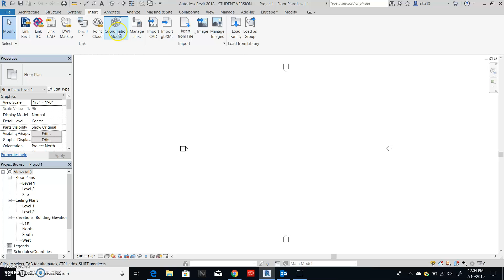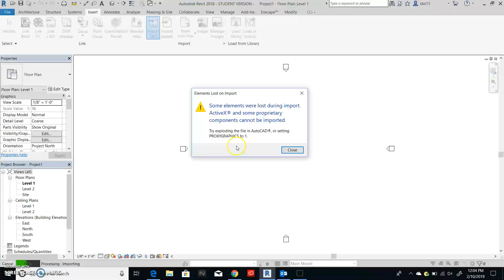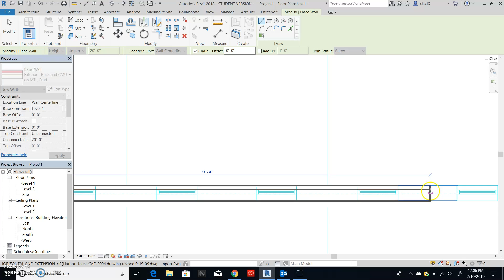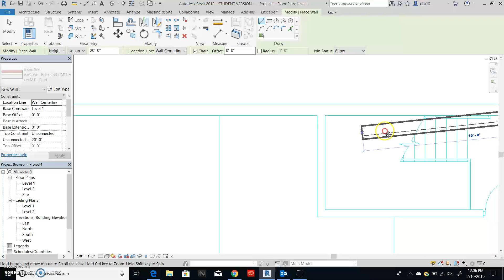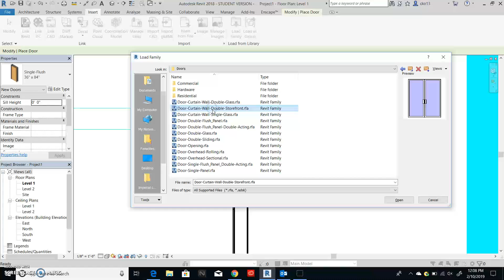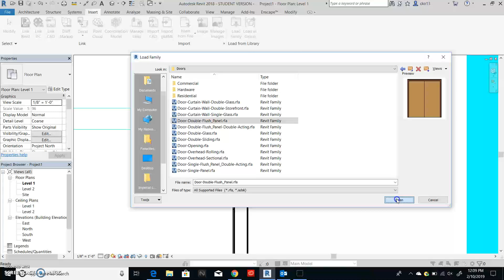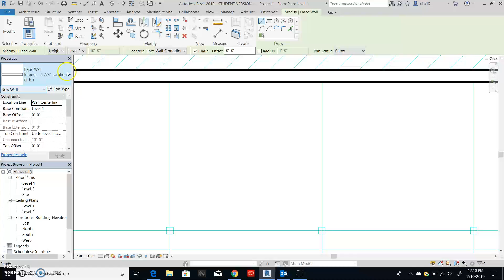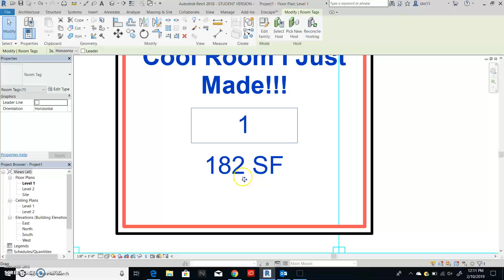Tutorial Over Revit Import File Trace